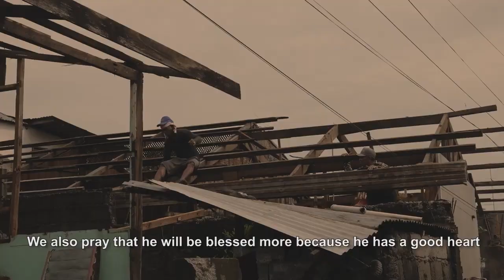SALAMAT KANIMO UY | SWEET DEMOLITION SA SASA AT PANACAN | a john paul seniel documentary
Silang mga natulungan matapos mademolish ang kanilang mga bahay na nakatayo sa lupang pagmamay-ari ni Chongkee Uy at ng kanyang kasamahan, bigkas nila ay taos pusong pasasalamat kay Chongkee Uy